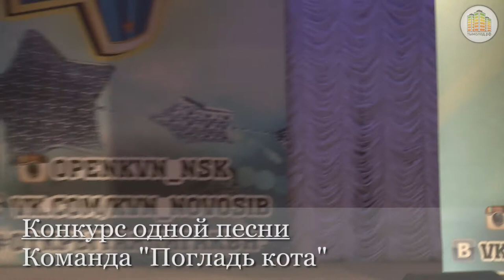КВН 1,8 финала 24 03 15 команда Погладь кота